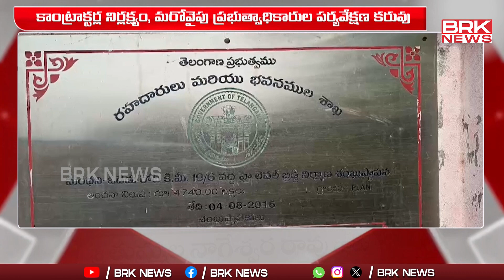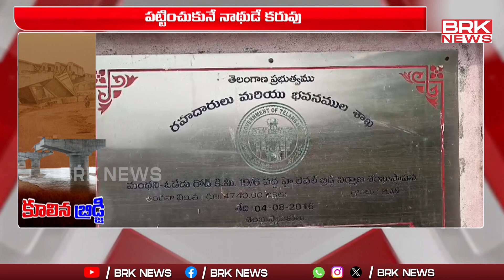కూలిన బ్రిడ్జి | Peddapalli District | Oded Bridge | BRK News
Peddapalli District | Oded Bridge | BRK News